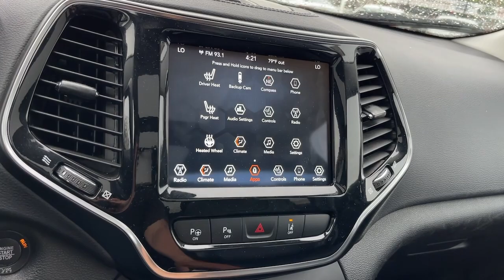2021 Jeep Cherokee Matteson, Lansing, Oak Lawn, Northwest Indiana, Chicago, IL P21197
Diamond Black Crystal Pearlcoat Used 2021 Jeep Cherokee Limited available in Matteson, Illinois at South Chicago Dodge. Servicing the Lansing, Oak Lawn, Northwest Indiana, Chicago, IL area.

CARFAX One-Owner. Clean CARFAX. Recent Arrival! 19/27 City/Highway MPG Diamond Black Crystal Pearlcoat 2021 Jeep Cherokee Limited 4WD 9-Speed 948TE Automatic 3.2L V6brbr$$$ Priced To Sell Fast!! $$$ Many Cars under $10k and under $5K!! HUGE INVENTORY REDUCTION SALE GOING ON NOW!! NO CREDIT LOW CREDIT NO PROBLEM . WE HAVE THE TEAM TO HELP YOU GET INTO A GREAT DEPENDABLE RIDE. With some options like Quick Order Package 26G 10 Speakers 3.251 Axle Ratio 4-Wheel Disc Brakes ABS brakes Air Conditioning Alloy wheels AM/FM radio: SiriusXM Anti-whiplash front head restraints Apple CarPlay/Android Auto Audio memory Auto High-beam Headlights Auto-dimming Rear-View mirror Automatic temperature control AutoStick Automatic Transmission Auxiliary Transmission Oil Cooler Brake assist Bumpers: body-color Compass Delay-off headlights Driver door bin Driver vanity mirror Dual Bright Exhaust Tips Dual front impact airbags Dual front side impact airbags Electronic Stability Control Engine Oil Cooler Four wheel independent suspension Front anti-roll bar Front Bucket Seats Front Center Armrest Front dual zone A/C Front fog lights Front License Plate Bracket Front reading lights Fully automatic headlights Garage door transmitter Heated door mirrors Heated front seats Heated steering wheel Illuminated entry Knee airbag Leather Shift Knob Liquid Titanium Door Trim Appliques Low tire pressure warning Manuf Statement of Origin Memory seat Normal Duty Suspension Occupant sensing airbag Outside temperature display Overhead airbag Overhead console Panic alarm ParkView Rear Back-Up Camera Passenger door bin Passenger vanity mirror Piano Black Interior Accents Power door mirrors Power driver seat Power Liftgate Power moonroof Power passenger seat Power steering Power windows Premium Leather Trimmed Bucket Seats Radio data system Radio: Uconnect 4 w/8.4 Display Rain sensing wipers Rear anti-roll bar Rear reading lights Rear seat center armrest Rear side impact airbag Rear window defroster Rear window wiper Remote keyless entry Roof rack: rails only Security system Speed control Speed-sensing steering Split folding rear seat Spoiler Steering wheel mounted audio controls Stop-Start Multiple VSM System Tachometer Telescoping steering wheel Tilt steering wheel Traction control Trip computer Turn signal indicator mirrors Variably intermittent wipers Voltmeter and Wheels: 18 x 7.0 Painted Diamond Cut Aluminum.brbrbrWelcome to the South Chicago CDJR Whether you are looking for a new or used Chrysler Dodge Jeep or Ram car truck or SUV you will find it here. We have helped many customers in or near Blue Island Burbank Calumet City Chicago Cicero Evergreen Park Harvey La Grange Maple Park Matteson Oak Lawn Oak Park Orland Park Palos Heights Palos Hills and Tinley Park find the Chrysler Dodge Jeep or Ram of their dreams! We know that prospective customers are extremely well educated when researching their next vehicle. South Chicago CDJR has made it easy to get all the available vehicle information so you can spend less time researching and more time enjoying your purchase.